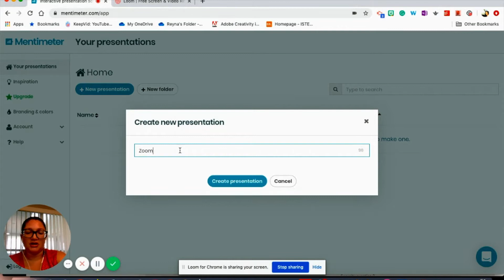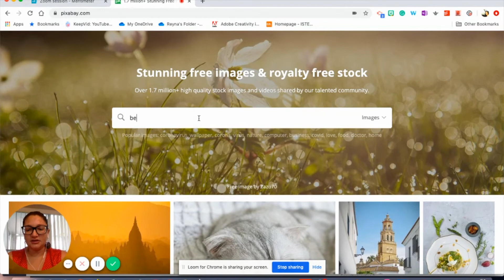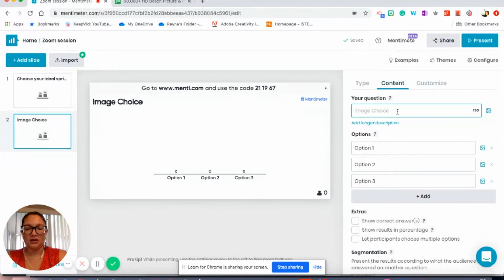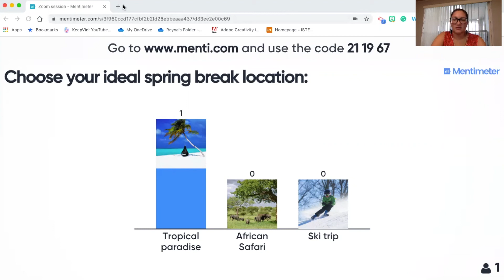Micro-PD Episode 1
Using Mentimeter in Zoom sessions